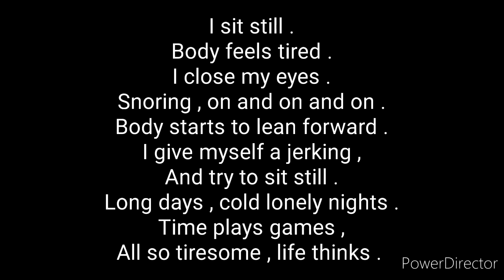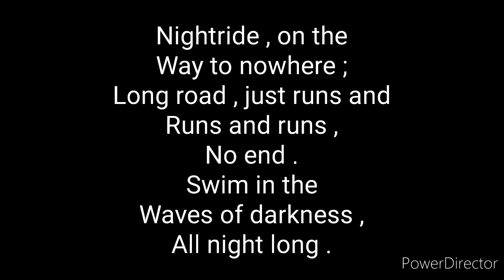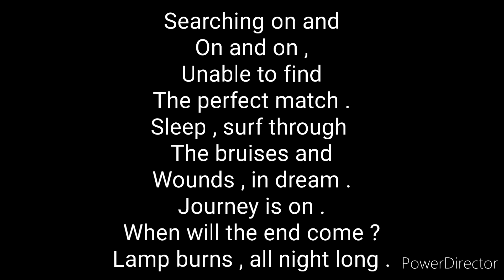Just thinking on and on and on - Atandra Marik